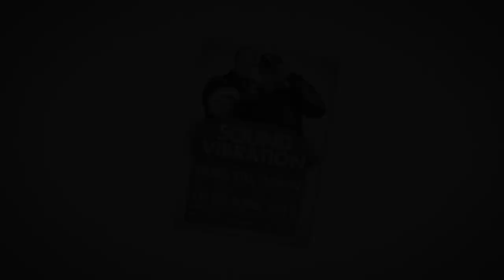08.06.12 I Frankfurt I SOUNDVIBRATION ls. DUBS TILL DAWN (Warm Up YARD IMPACT) I Orange Peel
FORWARD - Downtown Top Ranking #3:

SOUNDVIBRATION (Bonn) ls. Dubs Till Dawn

Warm Up: Yard Impact

Viele haben Soundvibration schon als kommenden Pan-Europäischen Clashchampion gesehen. Die Jungs haben auch schon einigen Soundboys das Fürchten gelehrt. Ihre Kombination von Selection und MC ist immer auf den Punkt, ihre Präsentation motiviert die Tanzwütigen zur Bewegung und ihre Dubplate-Box bringt die Kenner zum Staunen.

Doch jetzt streben die Bonner nach Höheren und wohin ihre Reise ab Oktober geht, darüber darf gerne spekuliert werden. Sicher ist aber: Sie sind noch ein letztes Mal als Soundvibration in Europa unterwegs um zu zeigen warum viele sie auf der Soundsystem Bühne vermissen werden. Umso mehr freuen wir uns darüber sie zum ersten und letzten Mal in Frankfurt willkommen zu heißen.

Als besonderen Gast können wir zudem Yard Impact begrüßen. Der junge Sound aus Frankfurt wird der Massive von Beginn an einheizen und für beste Vibes im Warm Up sorgen. Dazu gibt es wieder feinstes Äthiopisches Essen vom Roots Department und Rum-Cola an der Bar. Eine Runde Sache also, natürlich von und mit Dubs Till Dawn im Orange Peel, was sonst...

Get ready for Dancehall Entertainment!